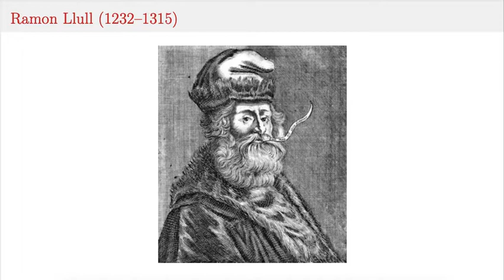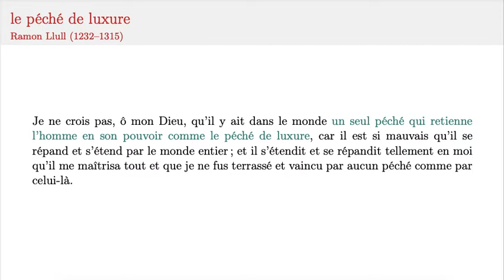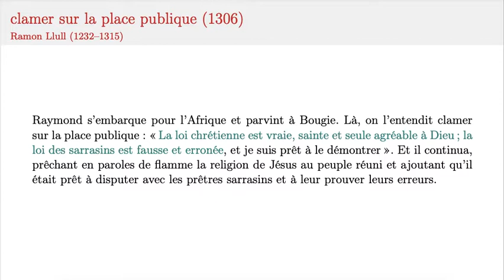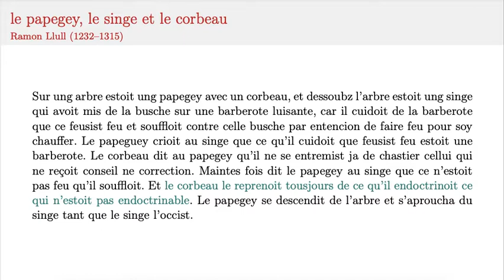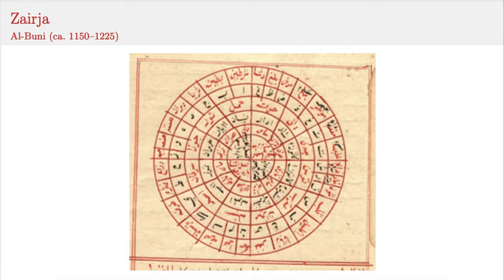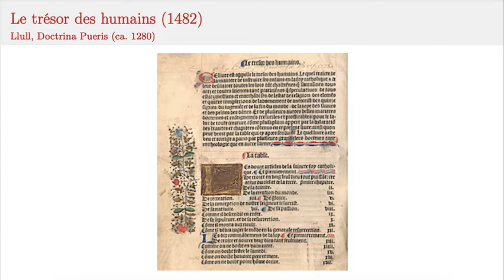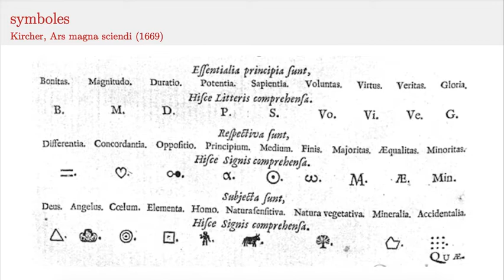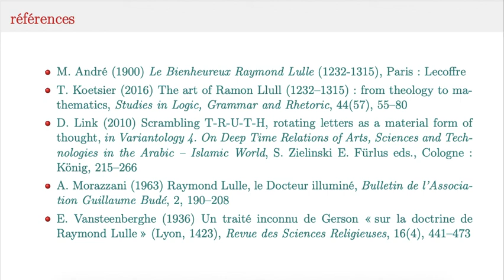Llull et ses argumentaires automatiques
Ramon Llull est un prédicateur chrétien du Moyen-Age, qui a tenté d'automatiser son discours évangélisateur. Ce faisant, il a expérimenté la combinatoire des concepts, d'une manière qui pourrait le faire passer pour un précurseur de l'informatique. Ce serait anachronique, bien qu'il ait influencé au dix-septième siècle Kircher, et surtout Leibniz.